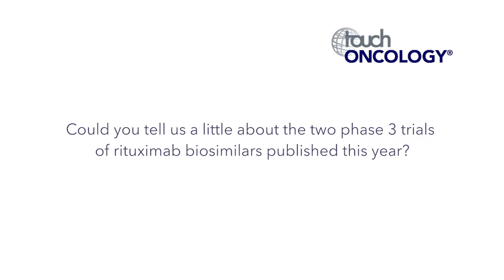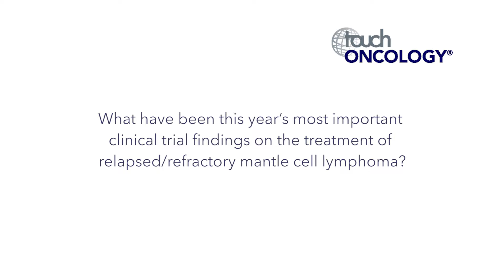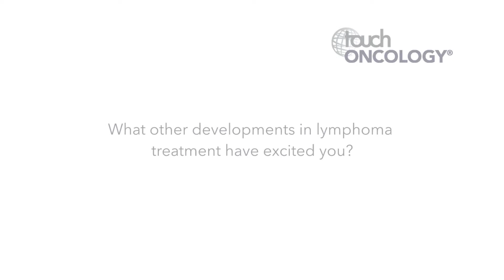ASH 2017 - Wojciech Jurczak Interview